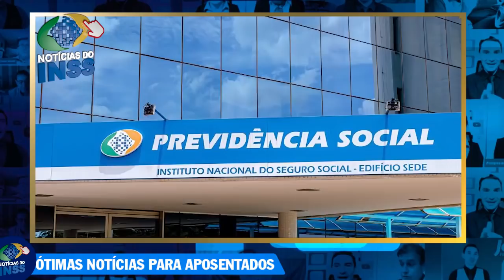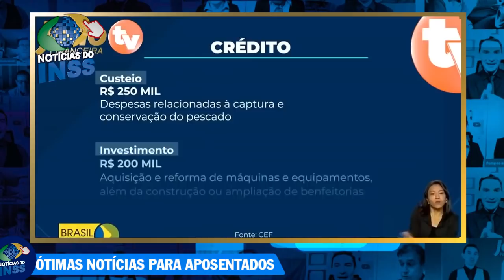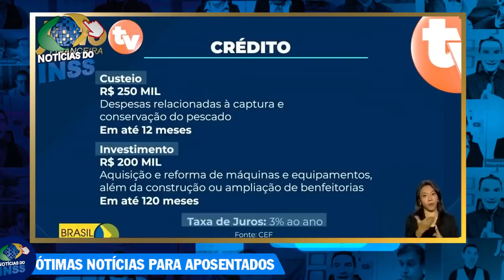BOLSONARO LIBEROU EMPRÉSTIMOS COM MARGEM SOCIAL - SAIBA quem TEM DIREITO a TAXA DE 0,25% AO MÊS!